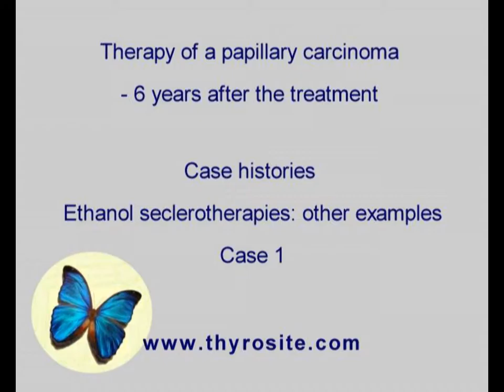Sclerotherapy of other cases - case 2: papillary carcinoma - part 2